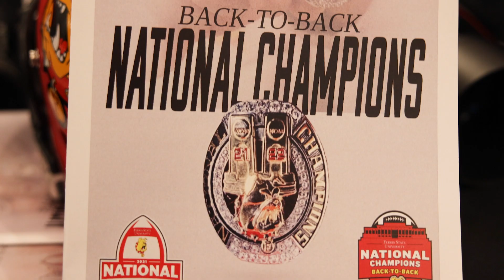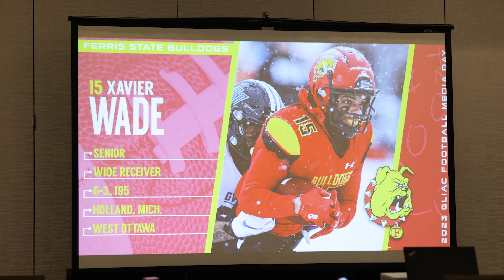2023 GLIAC Football Media Day - Behind The Scenes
Behind the scenes at GLIAC Football Media Day in Grand Rapids